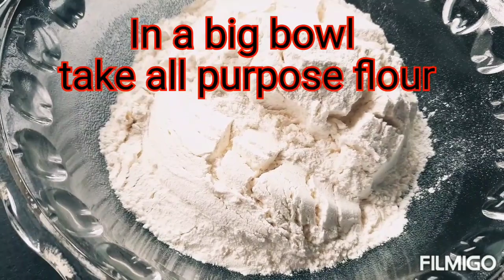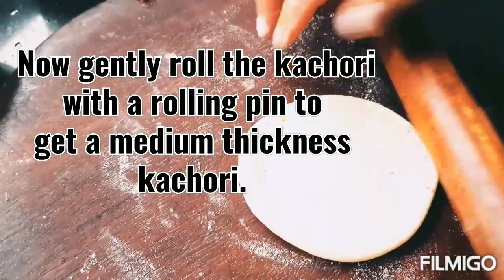Moong Dal Kachori| मूंग दाल कचौरी |Kachori with Sweet & Mint Chutney Recipe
Khasta kachori is a popular Indian snack. Kachoris are basically deep fried breads. There are many varieties of kachori recipes in the Indian cuisine and moong dal kachori is a popular one.

Ingredients to make Kachori:

All purpose flour/मैदा - 2 cups
Clarified Butter/घी - 1/4 cup
Cumin seeds/जीरा - 1/2 tsp
Carom seeds/ अजवाइन -1/2 tsp
Water/पानी
Salt/नमक

Knead dough, cover with a moist cloth and rest it for atleast 30 mins.

Ingredients to make Kachori Stuffing:

Soaked /भिगोया हुआ (for 2 hours) Yellow lentils/Moong Dal (मूंग दाल) - 1/2 cup
Gram flour /बेसन - 4 tbsp
Cooking oil/तेल
Cumin seeds/जीरा - 1tsp
Crushed Coriander seeds/धनिया के बीज - 1tbsp
Crushed Fennel seeds/ सौंफ - 1tbsp
Dried Fenugreek leaves/कसूरी मेथी - 1/2tsp
Coriander powder/ धनिया पाउडर - 1tsp
Turmeric powder /हल्दी पाउडर -1/2tsp
Red chilli powder/लाल मिर्च पाउडर - 1tsp
Garam masala /गरम मसाला - 1 tbsp
Black Salt / काला नमक - 1/2tsp
Dried Mango Powder/ आमचूर - 1tsp
Black pepper powder /काली मिर्च पाउडर - 1tsp
Grated Ginger /कसा हुआ अदरक -1tbsp
A pinch of Asafoetida mixed in 1tsp of water/
1 चम्मच पानी में एक चुटकी हींग मिलाएं
Sugar powder /चीनी पाउडर - 1½tsp

मीठी चटनी बनाने की सामग्री:
लाल मिर्च पाउडर - 1 / 2tsp
नींबू का रस - 1tsp
स्वाद के लिए नमक

Ingredients to make Mint chutney:

Mint leaves/पुदीने के पत्ते  - 1/2 cup
Coriander leaves /धनिया पत्ती - 1/2 cup
Ginger /अदरक - 1inch
Green chillies /हरी मिर्च - 1-2
Garlic cloves /लहसुन- 5-7
Cumin seeds/जीरा - 1/2tsp
Sugar /चीनी - 1/2tsp

Happy Cooking!